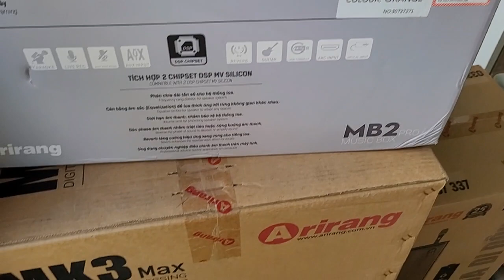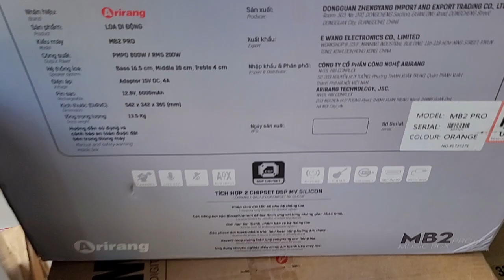về loa kéo, loa sách tay di động arirang phục vụ các anh đây ạ.lh 0979891682 & 0966594581